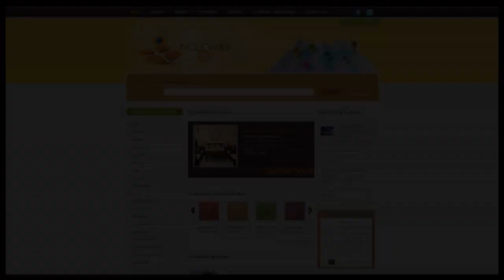Bản Tin Người Việt Online TV Ngày 22-08-2011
Vào chiều 22 tháng 8, giá vàng ở Việt Nam lên tới mức kỷ lục là 48 triệu 800 ngàn đồng tương đương với 2,440 đô là một lượng. Người ta ước tính chỉ trong một  tuần lễ, giá vàng đã tăng khoảng 5 triệu đồng, tương đương với 250 đô la một lượng.
Ngay lập tức, Ngân hàng nhà nước Việt Nam lên tiếng khuyến cáo người dân "bình tĩnh, không nên chen lấn mua vàng và coi chừng mắc bẫy giới đầu cơ, làm giá."
Tin cho hay, rất nhiều người xếp hàng ở các tiệm vàng phải bỏ về vì không đủ kiên nhẫn chờ tới lượt. Nhiều tiệm vàng đóng cửa, nghỉ bán hàng tiếng đồng hồ nại lý do "hết hàng."